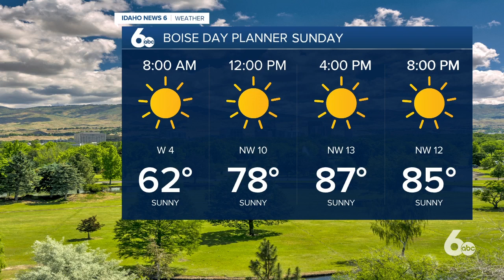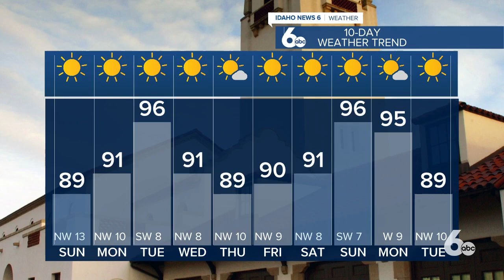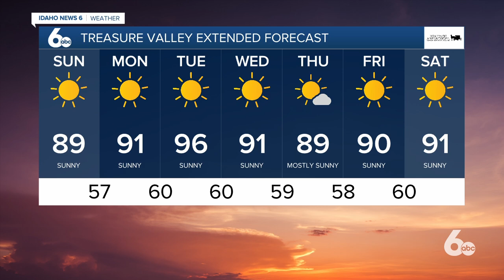Idaho News 6 Weather